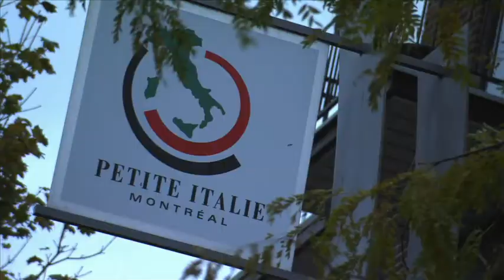Market Insights - France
CTC's General Sales Agent and a key tour operator from France provide insights on what French travellers are seeking when they visit Canada.